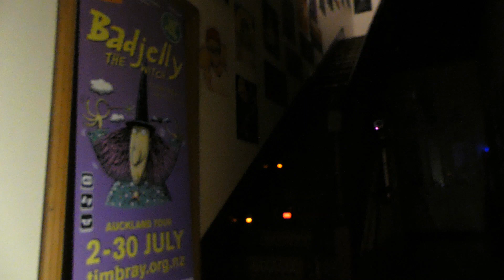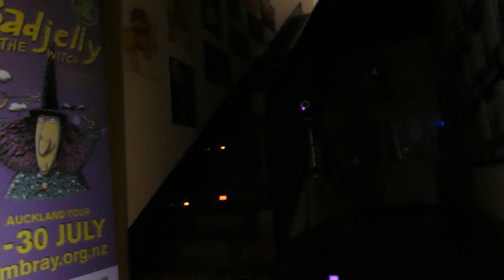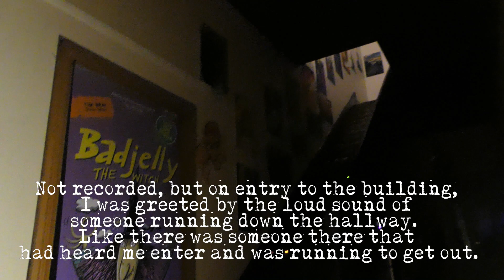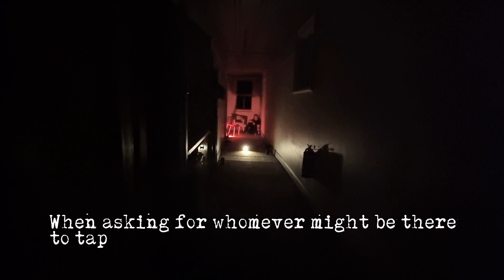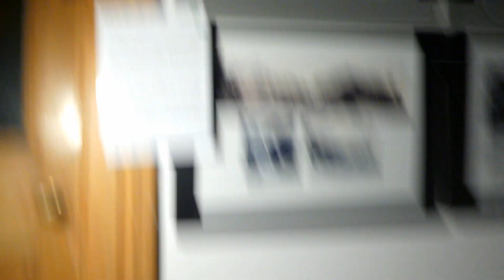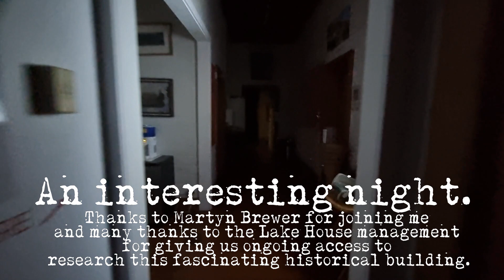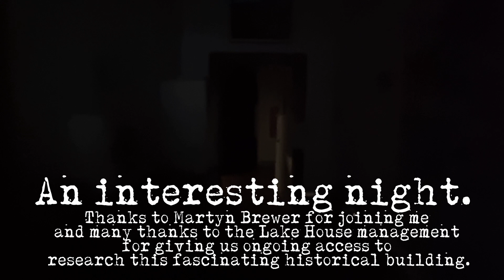Haunted Auckland return session at The Lake House Art Centre, with guest. June 11th 2022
June 11th 2022, Haunted Auckland's Mark Wallbank heads back to one of the team's regular local research locations for another night of investigation.
This time joined by ex- Kiwi-now-living-in-the U.S, Paranormalist Martyn Brewer.
An interesting night with a few intriguing occurrences.